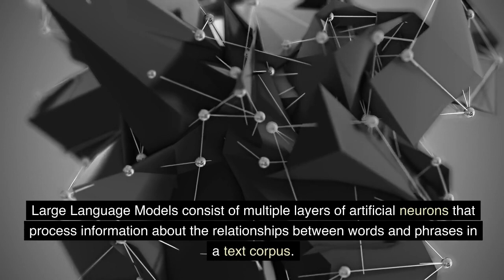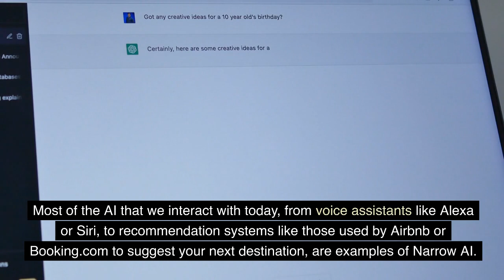2. Unpacking LLMs & AI Spectrum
Embark on another leg of our AI exploration with NomadicNeurons as we venture deeper into the realm of Artificial Intelligence. 🎓 Uncover the intriguing facets of LargeLanguageModels and the distinction between NarrowAI and GeneralAI in this engaging narrative.
Today's video demystifies:
• The essence and functioning of Large Language Models.
• The practical applications of LLMs in our daily interactions.
• Distinguishing Narrow AI's specialized prowess from the conceptual versatility of General AI.
Whether you're a digital explorer, a globe-trotter, or anyone intrigued by AI's potential, this episode unfolds the core concepts in a simplistic yet enlightening manner, paving a path for a better understanding of AI's intricate world.
Your interaction propels our digital journey, enabling a thriving community eager to unravel AI's wonders.
As we draw today's exploration to a close, the anticipation for delving further into Large Language Models and their practical applications in our next video holds promise for even more captivating revelations. Your companionship on this journey through AI's vast landscape is invaluable. Together, let's continue decoding the digital enigma that is Artificial Intelligence with NomadicNeurons.